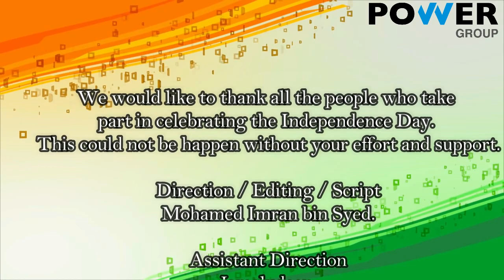Power Group August 15th 2019 Independence Day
On this day, 15th August 2019, we, Indians celebrate again our 73rd Independence Day.
We honor this celebration to our heroes who were brave enough to fight for our freedom.

As we are celebrating this wonderful day, Power Group of Companies, would like to show our respect and honor to our heroes on behalf of our Indians.